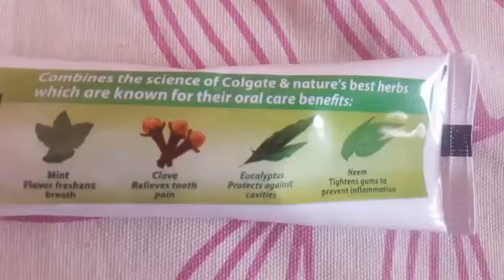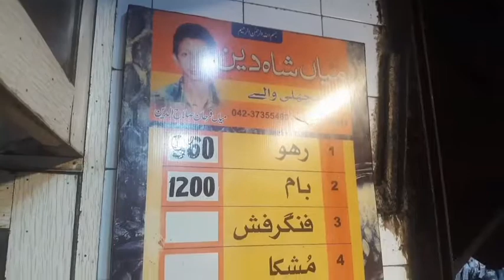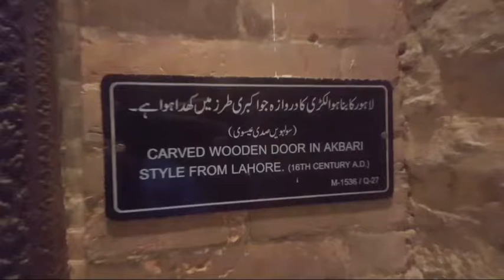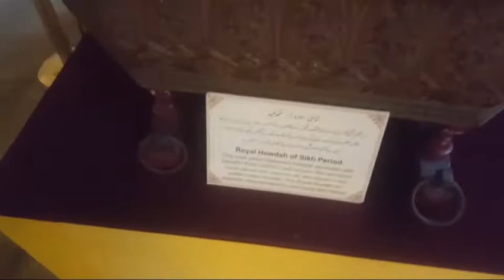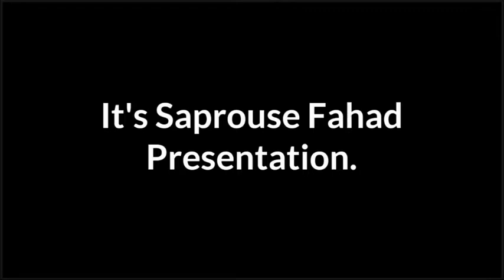EP:44 | Pakistan Mein Yaqeen Nahi Aata "107 KG" Gold Ka Bana Hua Idol | @supposefahad ❤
■In this video; Pakistan Mein Yaqeen Nahi Aata "107 KG" Gold Ka Bana Hua Idol ❤

The views and option express by the hosts do not necessarily state or reflect those of the company and its management. Furthermore, the views and options of the guest do. not reflect those of the hosts, the show the management and the others.